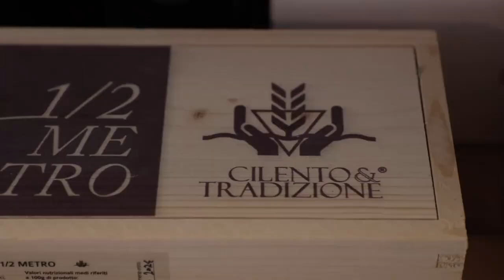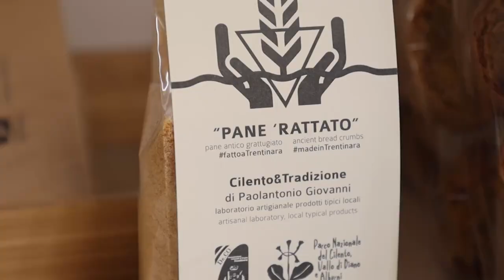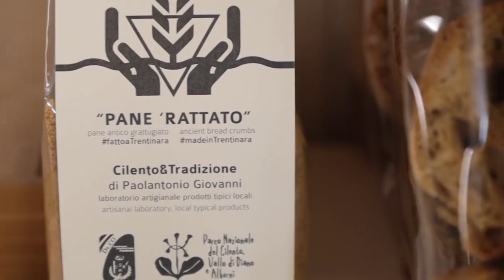Cammarano - SESSANTACINQUESIMA TAPPA DEL TOUR NELLE AZIENDE (08.02.24)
- Cammarano - SESSANTACINQUESIMA TAPPA DEL TOUR NELLE AZIENDE E NELLE IMPRESE DELLA NOSTRA TERRA
Il tour delle aree interne ci ha portato oggi a Trentinara presso l’azienda Cilento & Tradizione. Questa realtà nasce nel 2013 dalla volontà di Giovanni Paolantonio di recuperare, interpretare, reinterpretare e tutelare le radici del luogo attraverso la realizzazione di prodotti tipici.
Un laboratorio artigianale in cui poter conoscere il Cilento non solo attraverso il gusto, ma sperimentando con le proprie mani le antiche arti tradizionali del posto. �
La specialità dell’azienda sono i biscotti, che Giovanni ha imparato a fare grazie ad una maestra d’eccellenza: una giovane di oltre ottant’anni che gli ha insegnato questo mestiere.
Tra le eccellenze dell’azienda c’è anche il pane di Trentinara, realizzato con pochi ingredienti e cotto in forno a legna.(08.02.24)